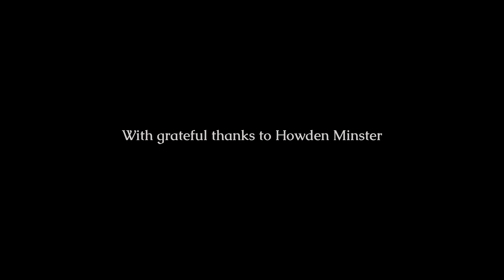Chopin Day - Chopin and the Dance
Contre Danse Kathryn Page
Trois Ecossaises Kathryn Page

Polonaise in E flat minor Matthew McLachlan
Waltz in A flat major op. 34 no. 1 Rose McLachlan
Waltz in A minor op. 34 no. 2 Matthew McLachlan
Waltz in F major op. 34 no. 3 Callum McLachlan
Mazurkas op. 63 Callum McLachlan
Minute’ Waltz in D flat major op. 64 no. 1 Rose McLachlan
Polonaise in A flat major op. 53, ‘Heroic’ Murray McLachlan